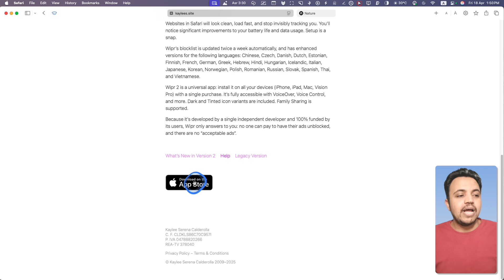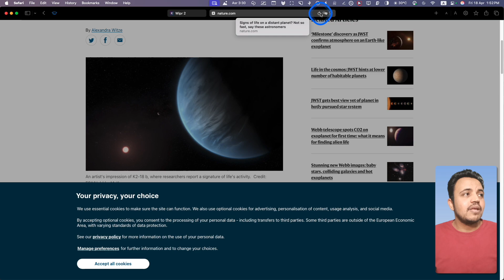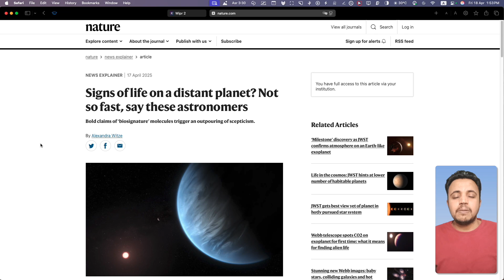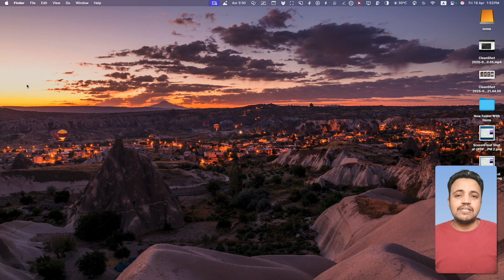Wipr 2 | 🚫 وداعًا للإعلانات المزعجة للآيفون والآيباد والماك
Links - الروابط

استعرضنا في هذا الفيديو تطبيق Wipr 2، أحد أفضل أدوات حجب الإعلانات على متصفح Safari. يحسّن الأداء، يحمي خصوصيتك، ويمنع التتبع بكفاءة عالية. مناسب لمستخدمي iPhone وMac.

mac apps can't live without